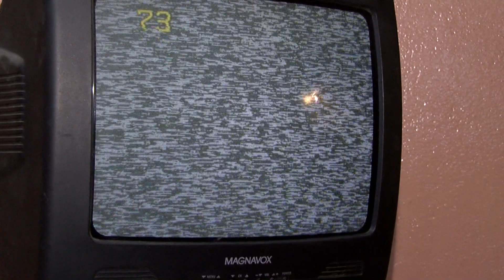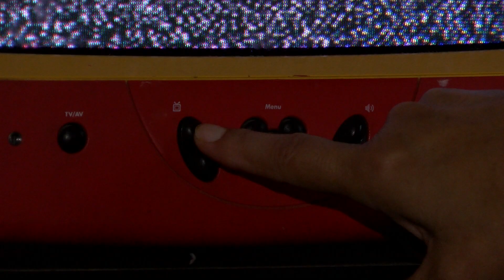Las Noticias - Dejan de disfrutar televisión tras apagón analógico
Pareciera tan solo el sonido de un televisor sin recepción, pero para muchas familias representa más que es eso.